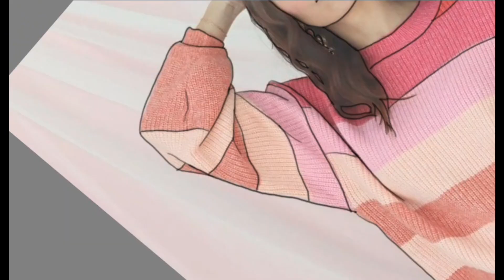Brooklyn & Bailey Drawing Timelapse | @BrooklynAndBailey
Leave a comment on the video or drawing suggestions that you want to see me do next.